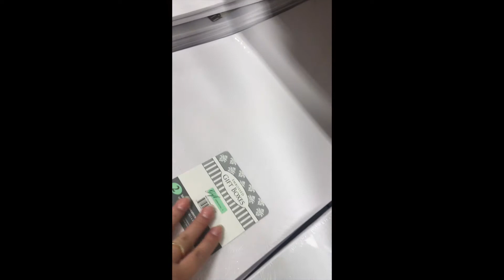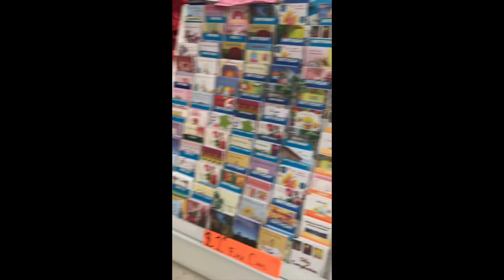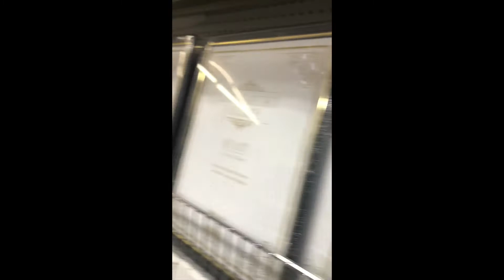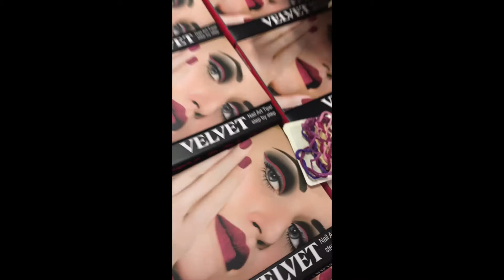Acompañame a Dollar Store!!!...Vlog 1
Hola chicas! espero estén bien. Hoy les traigo mi primer Vlog, las voy a estar llevando conmigo a la tienda donde todo cuesta $1!
l
l

l
l
l

ale1224_makeup

l
l
l
l